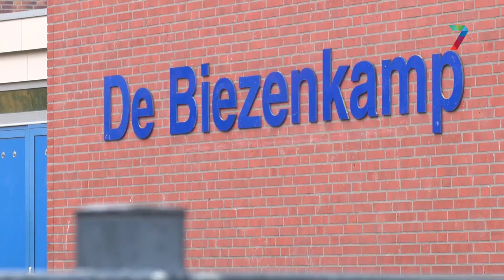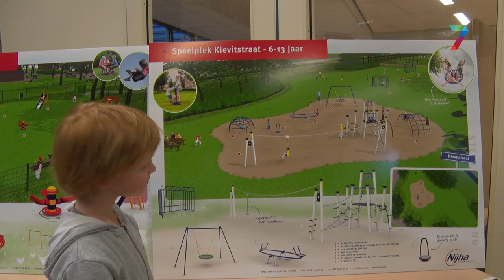Beekse kinderen volgen levensecht stemtraject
Kinderen uit Beek hebben woensdagmiddag op basisschool de Biezenkamp gestemd voor een nieuwe speelplaats. Drie verschillende leveranciers ontwierpen een conceptspeeltuin, die de speelplaats aan de Kievitstraat moet vervangen. Het ontwerp met de meeste stemmen, wordt nog voor de zomer geplaatst.